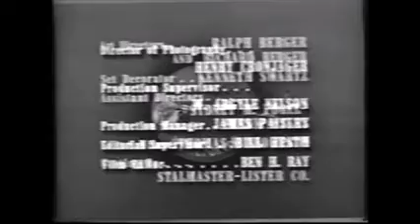Whirlybirds Open/Close (1959)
From His Brothers Keeper